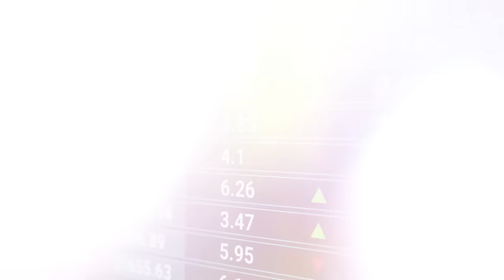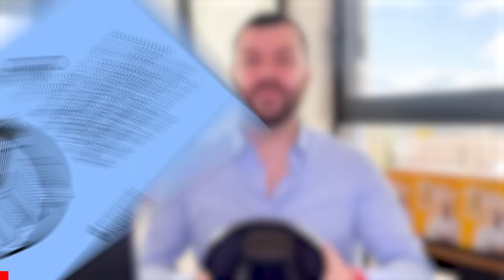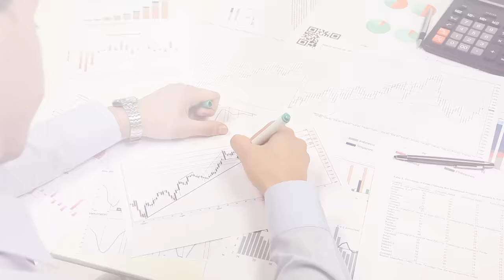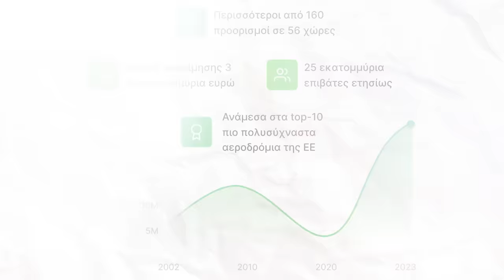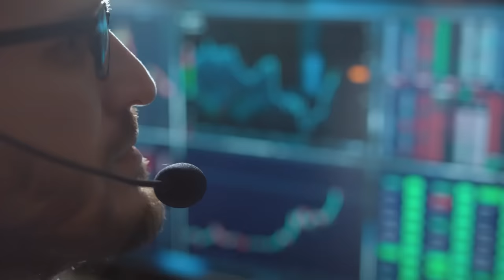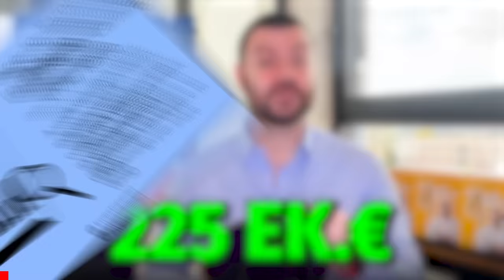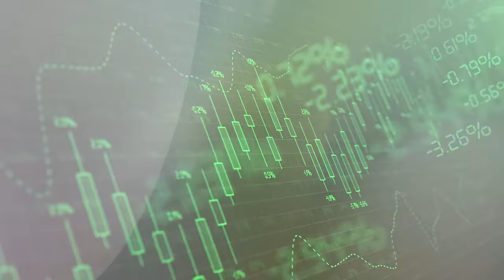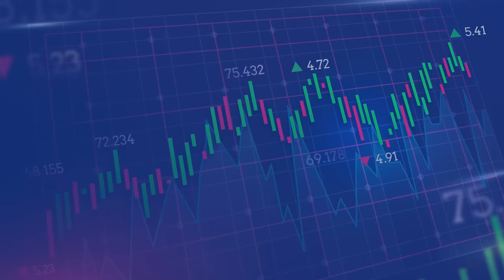[EKTAKTO] Μόλις επένδυσα €1.000 στην IPO του Ελ. Βενιζέλος!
Επενδύστε μέσα από το link μου και κερδίστε επιτόκιο έως και 8,76%!

Ανοίξτε έναν δωρεάν λογαριασμό στη Freedom24 και αποκτήστε πρόσβαση σε:
- 3,89% επιτόκιο ετησίως σε ευρώ και 4,08% ετησίως σε καταθέσεις σε δολάρια.
- 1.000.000 μετοχές, ETF, stock options και άλλα χρηματοοικονομικά μέσα.
- Προσωπική υποστήριξη.

00:00 Εισαγωγή
01:46 ΤΙ ΕΙΝΑΙ IPO
04:26 IPO ΑΕΡΟΔΡΟΜΙΟΥ
08:21 ΕΠΕΝΔΥΤΙΚΗ ΣΤΡΑΤΗΓΙΚΗ
10:15 Κλείσιμο
10:33 Το Meme της Ημέρας